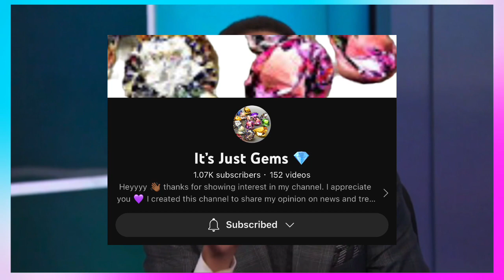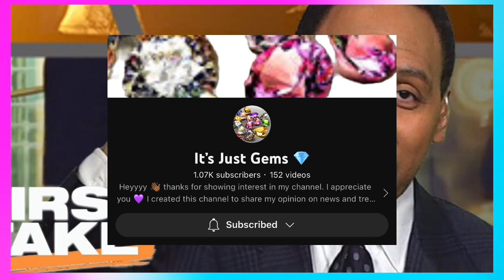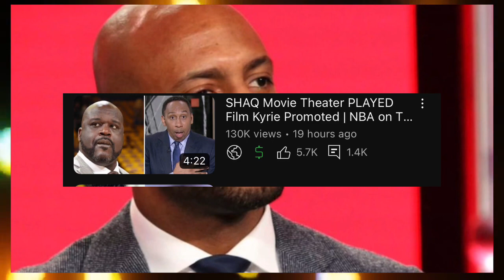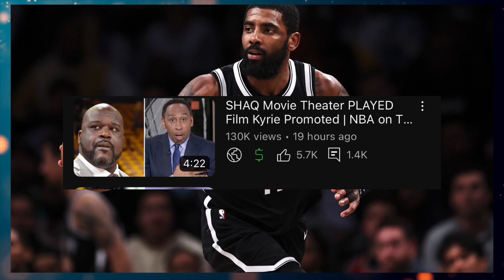ESPN Molly Qerim Wants Kyrie Punished! Jay Williams GOES OFF On Amazon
ESPN Host Molly Qerim Wants Kyrie Irving Punished by nets Jay Williams Questions Amazon for selling documentary Kyrie Irving promoted / shared on social media molly qerim says Kyrie Irving shared Adolf Hitler message (?)

"Hypocrite" SHAQ Movie Theater PLAYED Anti Semitic Movie Kyrie Irving Tweeted | NBA On TNT

Nike Suspends Kyrie Irving , Where's The Outrage For Amazon how come Amazon not held accountable for Hebrews To negros documentary (?

The book series based on the film shared by basketball player Kyrie Irving is a bestseller on Amazon, Apple Books and Barnes & Noble in the United States, The Jerusalem Post has found.

Nike is suspending its relationship with Brooklyn Nets point guard Kyrie Irving, the company said in an emailed statement to CNN Friday.

"At Nike, we believe there is no place for hate speech and we condemn any form of antisemitism," the statement says. "To that end, we've made the decision to suspend our relationship with Kyrie Irving effective immediately and will no longer launch the Kyrie 8. We are deeply saddened and disappointed by the situation and its impact on everyone."

Irving missed the first of at least five Brooklyn Nets games Friday after he was suspended for comments regarding his tweet linking to an antisemitic documentary.

Kyrie Irving will begin suspension of at least 5 games Friday over antisemitism controversy. The NBA star has since apologized

Kyrie Irving will miss the first of several Brooklyn Nets games Friday after he was suspended for comments regarding his tweet linking to an antisemitic documentary.

The Nets suspended Irving Thursday after he initially doubled down on his decision to share the content on his Twitter account. The star point guard issued an apology hours later on his verified Instagram account, in which he said he takes full accountability for his action.

"To All Jewish families and Communities that are hurt and affected from my post, I am deeply sorry to have caused you pain, and I apologize," Irving wrote. "I initially reacted out of emotion to being unjustly labeled Anti-Semitic, instead of focusing on the healing process of my Jewish Brothers and Sisters that were hurt from the hateful remarks made in the Documentary.

Key words in todays video